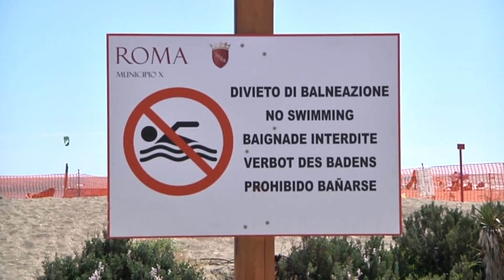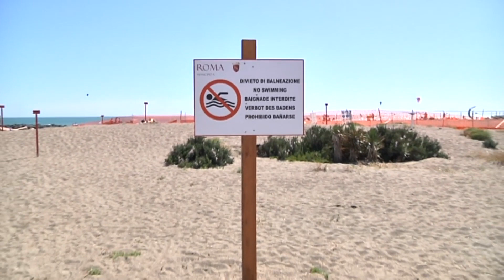Ostia: degrado nella spiaggia Ex Mednet - Canale 10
Non si presenta nel migliore dei modi la spiaggia libera situata sul lungomare Caio Duilio di Ostia dove una volta sorgeva l'ex stabilimento "Mednet".